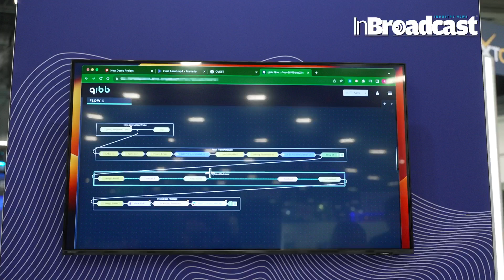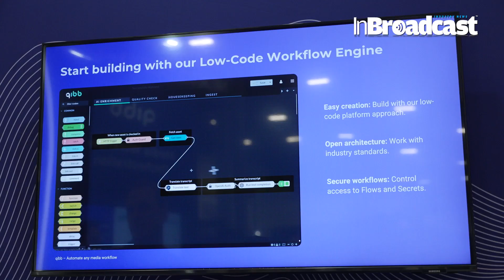Automation platform qibb with connectors, AI based integrations for Media & Entertainment Industry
Qibb at NAB 2024: Automation platform qibb with more connectors and AI based integrations than ever for Media and Entertainment Industry

 🎥 Discover the Future of Media Automation: qibb's Enhanced Platform at NAB 2024! 🌟

Join us at NAB 2024 as we unveil qibb's latest advancements in automation technology for the media and entertainment industry. In this exclusive video, we explore how qibb's platform is revolutionizing workflows with an unprecedented range of connectors and AI-based integrations, setting a new standard for efficiency and innovation. 🚀

Dive into the world of qibb, where automation meets intelligence to transform your media operations. Our enhanced platform is designed to seamlessly integrate with a multitude of tools and services, making it easier than ever to streamline your production processes. Whether you're in broadcasting, streaming, or content creation, qibb provides the flexibility and power you need to stay ahead in a competitive market. 📡

Discover the key features of qibb's automation platform, including:

Extensive Connectors: Connect with more tools and services than ever before, allowing for a truly integrated workflow that adapts to your unique needs.
AI-Based Integrations: Harness the power of artificial intelligence to optimize your operations, from content management to audience engagement.
Scalability: Easily scale your operations up or down, ensuring that you have the right resources at the right time.
User-Friendly Interface: Navigate complex workflows with ease, thanks to our intuitive and user-friendly design.
Hear from industry experts and qibb's own team as they share insights into the development and impact of these cutting-edge features. Learn how media companies are leveraging qibb to enhance productivity, reduce costs, and deliver high-quality content faster than ever. 🛠️

🎥More efficiency in Media & Entertainment: Jonas Michaelis, CEO at qibb, gives an overview on the latest developments regarding the same named integration and automation platform especially for the media industry. Watch this video to find out how qibb replaces manual processes with smart automation, while being able to be implemented in already existing media workflows quick and easily.

🔥What´s new at this year´s NAB? Since last year qibb has tripled its integrations and connectors to more than 120, including over 30 AI solutions, and is thus leveraging the power of GenAI more than ever.

🔍For the first time, the global Qvest Group presented itself with experts from all worldwide departments and its full range of products and services at the NAB. With its versatile software products and solutions, Qvest addresses the growing demand in the Media & Entertainment industry for tools to increase productivity, flexibility, and profitability. This wide range of products and services on site was rounded off by qibb, a strategic spin-off of Qvest.
But that's not all! Get an exclusive preview of what's next for qibb, including upcoming features and enhancements that will continue to push the boundaries of what's possible in media automation. 🔍

Don't miss this opportunity to learn from the leaders in media technology and see how qibb's platform can revolutionize your operations. Tune in now and be part of the media automation revolution at NAB 2024! 🔑

Your Quarries:

qibb
Media automation
NAB 2024
AI-based integrations
Media and entertainment
Automation platform
Workflow integration
Content creation
Broadcasting
Streaming
Production processes
Industry innovation
Connectors
Artificial intelligence
Scalability
User-friendly interface
Productivity
Cost reduction
High-quality content
Media technology